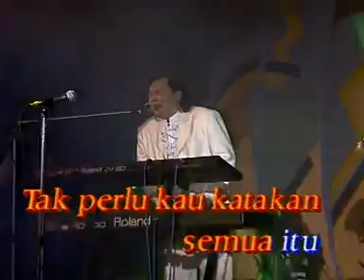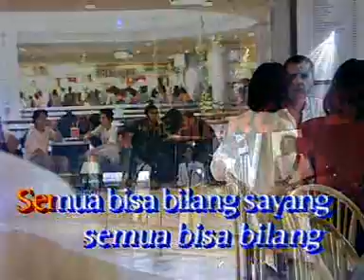The Mercy's - Semua Bisa Bilang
The Mercy's